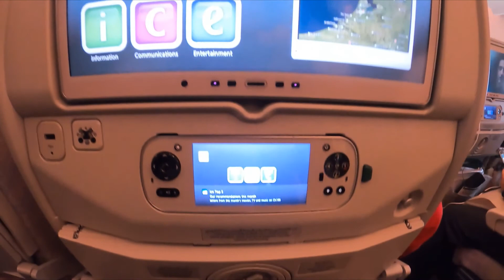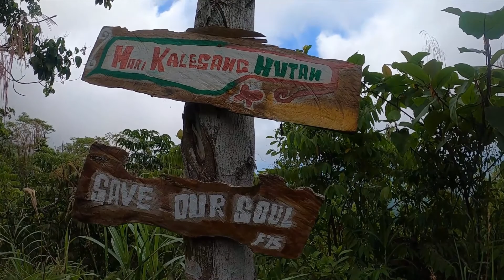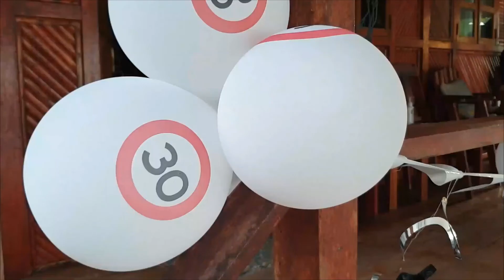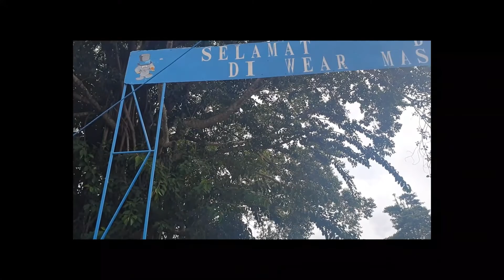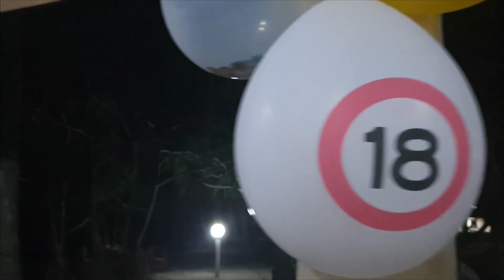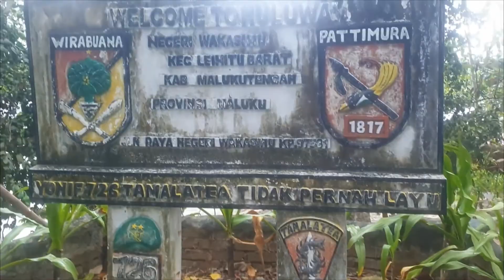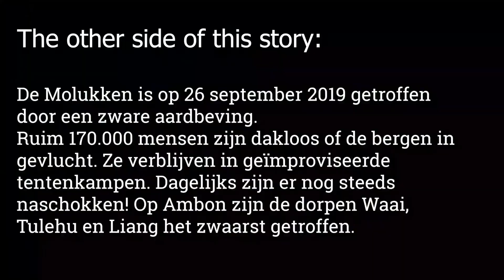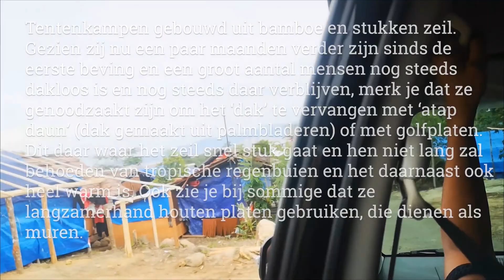Our trip to MALUKU VLOG 2019 - 2020: AMBON SERAM KEI-KECIL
We do not own the rigts for the Music in this video.